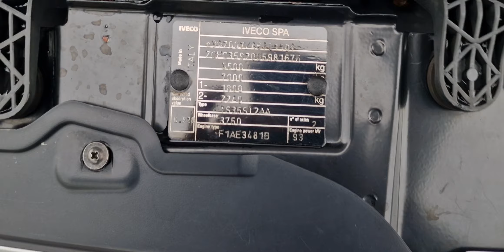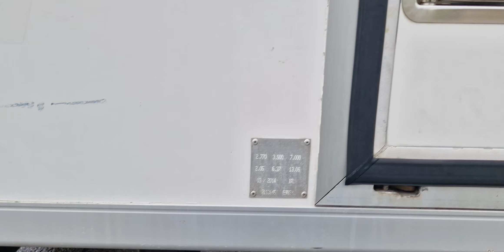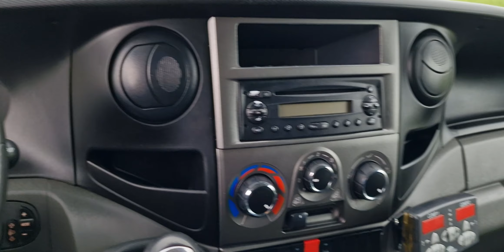59862 Iveco Daily 35S13